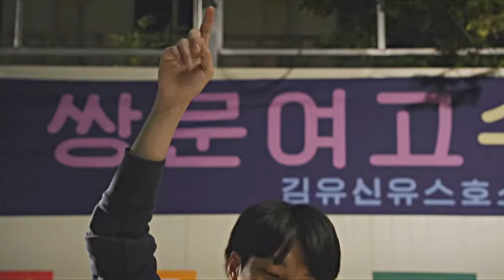Dance monkey | Multifandom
I just chose some scenes that came to my mind while making this edit so i'm sorry if your favorite scenes aren't here.

Song: Dance monkey by Tones and I

Dramas:

Reply 1988
The third charm
Backstreet rookie
Tale of nokdu
Nightmare teacher
Extraordinary you
Crash landing on you
Reply 1997
Hwarang
Black
Fight my way
Love in the moonlight
Something in the rain
Mystic pop up bar
Healer
My holo love
My shy boss
Extracurricular
Where stars land
Father is strange